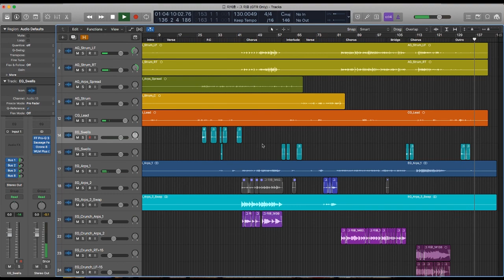[기타세션]이석훈 - 그 이유 기타 트랙, K-Pop Ballad Guitar Tracks Revealed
검법남녀2 OST Part 4 로 발매된
이석훈 - 그 이유
기타 녹음 트랙입니다

My guitar session on a ballad track (guitar only)

I played martin D-35,
Korean hand made classical guitar,
Tom Anderson Short Classic
via Audio Technica AT-2020. UA Apollo Twin DUO, Logic Pro X.